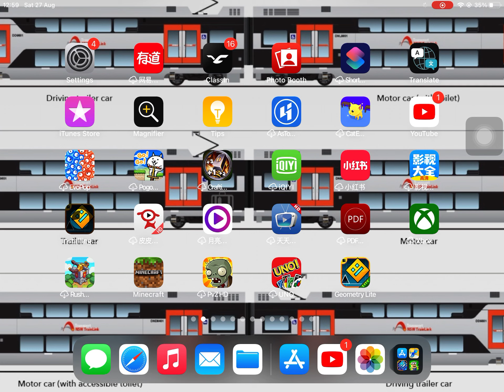Is 2.2 out?